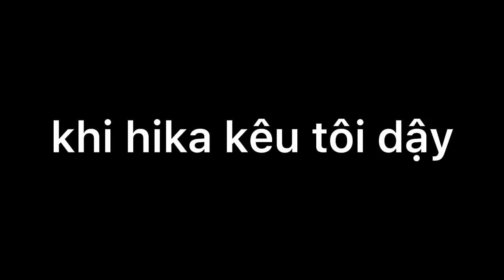tiêu đề trong video